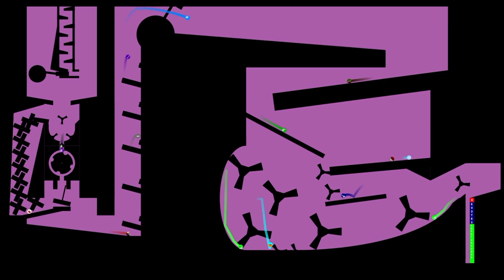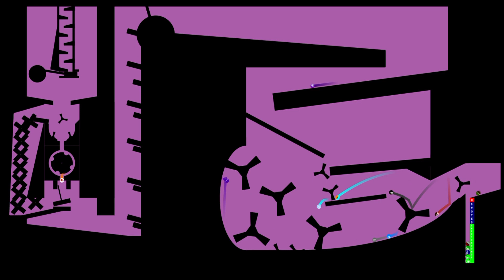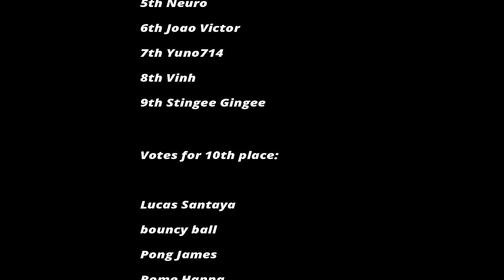EXTREME Marble Race Fan Challenge Season 2 - Game 10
Sorry about the wait but it's here!
45 marbles remain, who will be the winner of the second season?